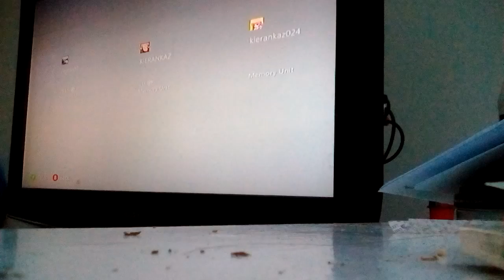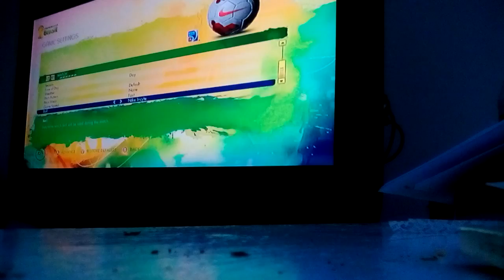Playing FIFA brazil